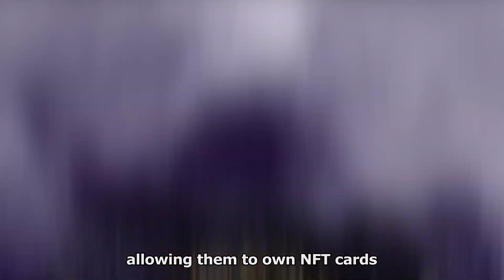Castle Crush || Official Trailer